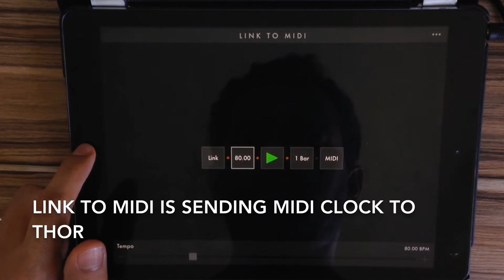Pra Dizer Adeus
MinorThirds has splittable keyboard now!